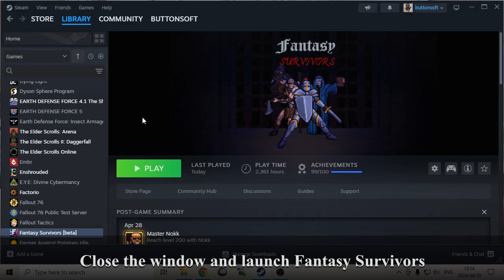Fantasy Survivors - Controller setup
The game has partial Xbox controller support, meaning you have to use Steam's controller rebinding. The video explains the basics.